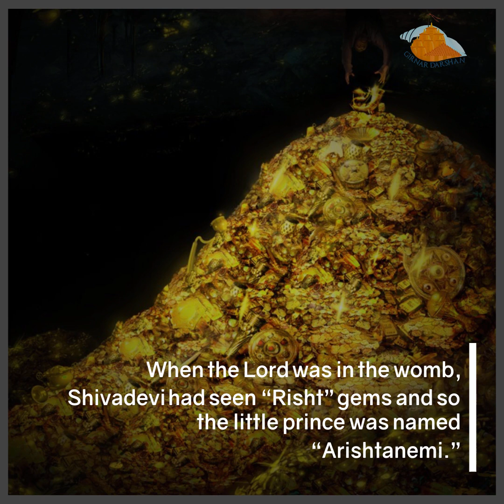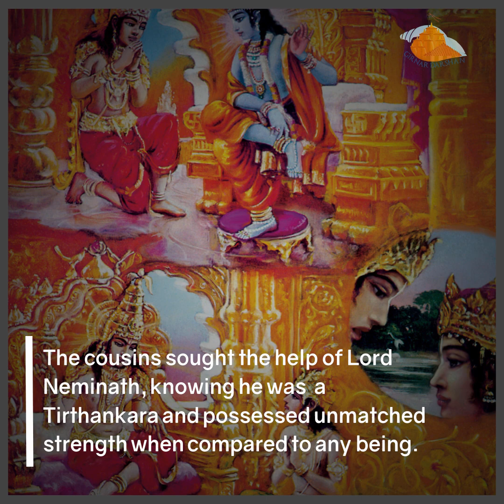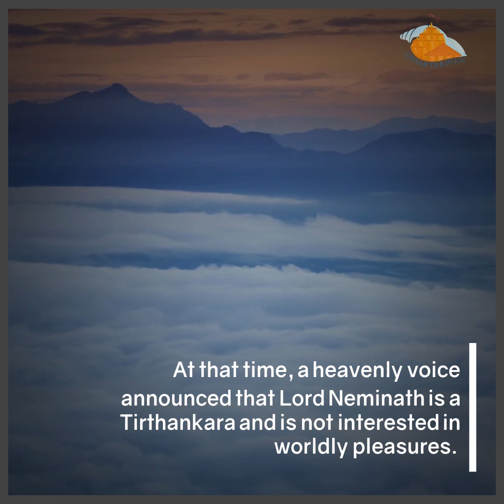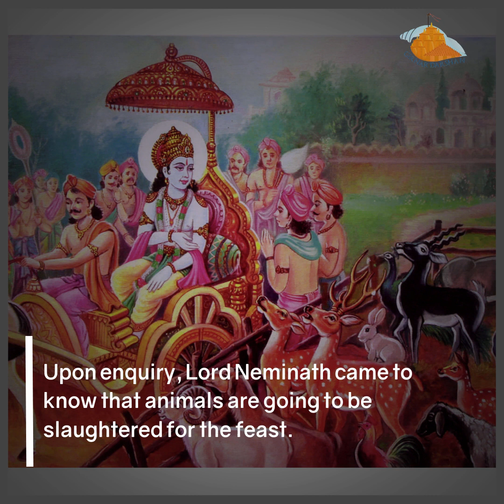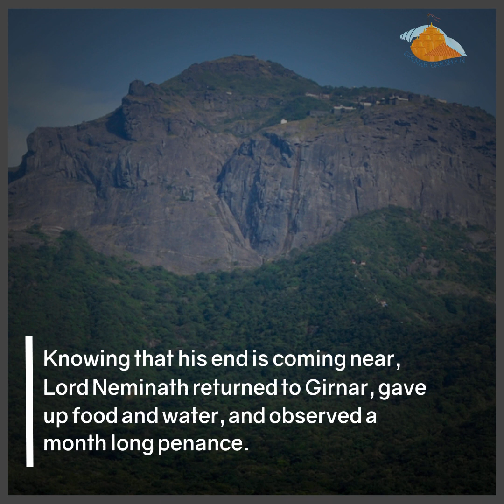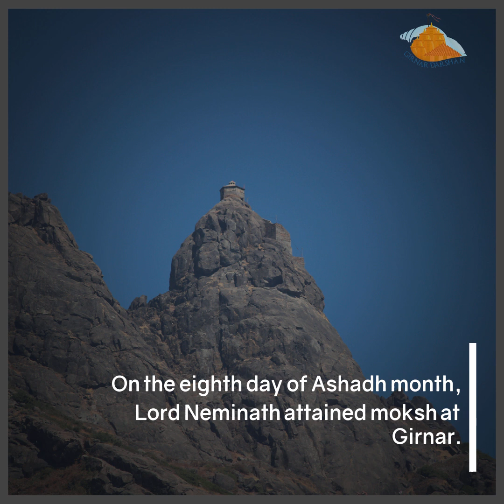Life Story of Lord Neminath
Today on Aashadh Sudh Aatam, Lord Neminath attained Nirvana. We celebrate this joyous day as Moksha Kalyanak. Come hear the complete story of the last Bhav of Neminath Dada through a beautiful pictorial story!